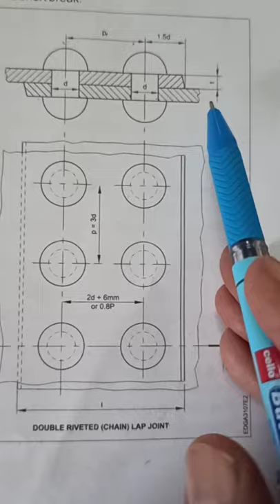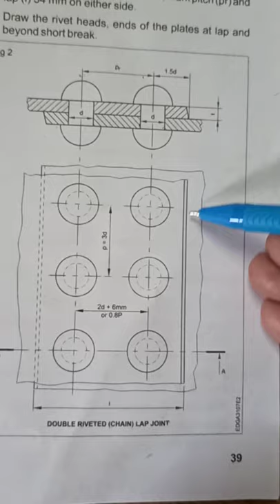Double Riveted Chain Lap Joint